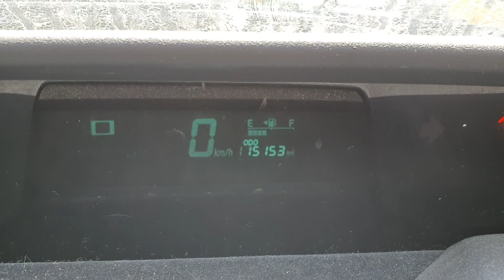9358 PRIUS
2009 Toyota Prius 1.5Lt Hybrid Stock#9358